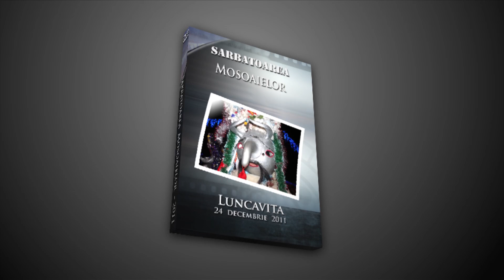Mosoaiele cover DVD 3D.mp4